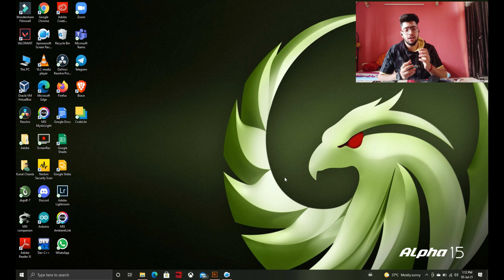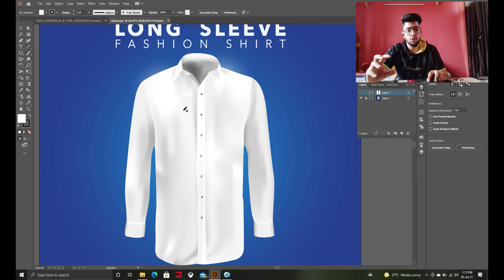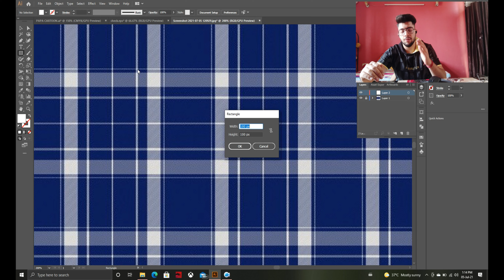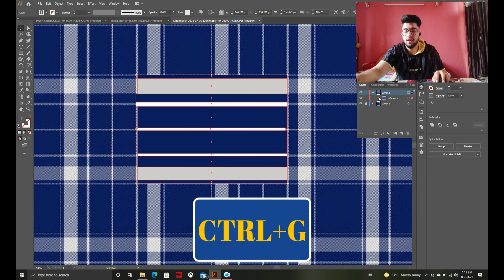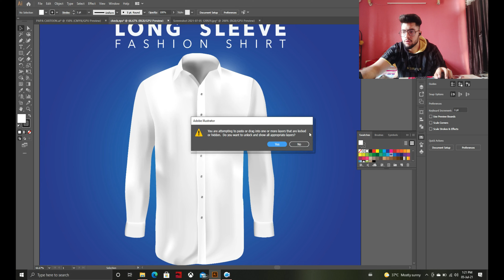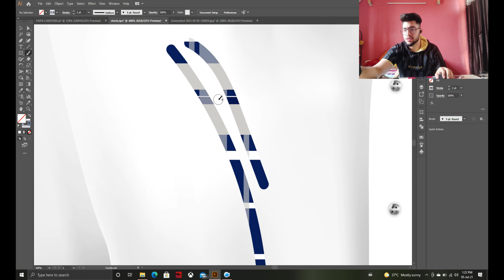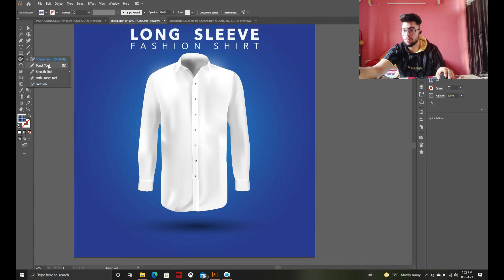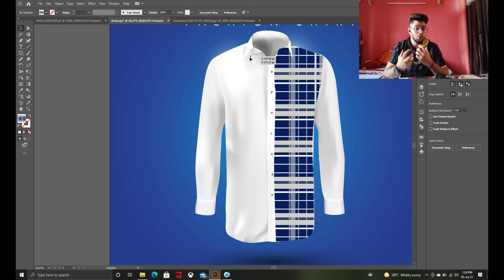HOW TO APPLY CHECKS TO A SHIRT USING SIMPLE TOOLS IN ADOBE ILLUSTRATOR ?? | TUTORIAL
In this video, I am going to show you how you can APPLY CHEKS TO A SHIRT USING SIMPLE TOOLS IN ADOBE ILLUSTRATOR. I n this video we will be using the rectangle tool , pencil tool and swatches panel to make this particular artwork.

CHECK THEM OUT AS WELL:-

Mail for designing work 👨‍💻 :-
1. Photo manipulation
2. Double exposure picture
3. Human portrait
4. Polygon art
5. Magazine cover
6. Logo designing
7. Flyer designing
8. Bussiness card
9. Menu designing
10. Card designing
LINKS FOR PICS & FONTS:-